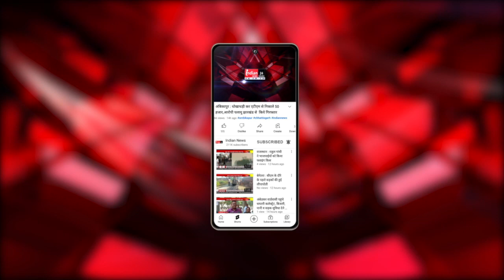उत्तर भारत से आ रही ठंडी हवाए, छत्तीसगढ़ मे बढ़ने लगी ठंड।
Indian News : उत्तर भारत से आ रही ठंडी हवा से अब छत्तीसगढ़ में भी ठंड बढ़ने लगी है। पिछले कुछ दिनों से बस्तर, सरगुजा, दुर्ग संभाग के कई इलाकों में तापमान में गिरावट आई है। करीबधाम में  न्यूनतम तापमान 5.3 डिग्री और कोरिया में 6.6 डिग्री तक दर्ज किया गया है।
मौसम में आए इस बदलाओं के बाद कई शहरों में रात के समय तापमान 10 डिग्री से नीचे जा रहा है। ऐसे में एक बार फिर से छत्तीसगढ़ में ठंड बढ़ रही है। मौसम वैज्ञानिकों की माने तो आने वाले कुछ दिनों तक ऐसी ही स्थित बनी रहेगी।दरअसल, उत्तर भारत में जमकर बर्फबारी हो रही है। इसी बर्फबारी की वजह से ठंडी हवा आ रही है। जिससे छ्त्तीसगढ़ में भी कड़ाके की ठंड पड़ रही है।

Our Links